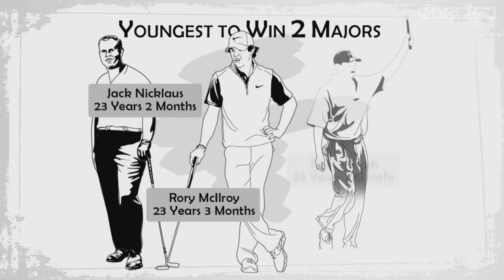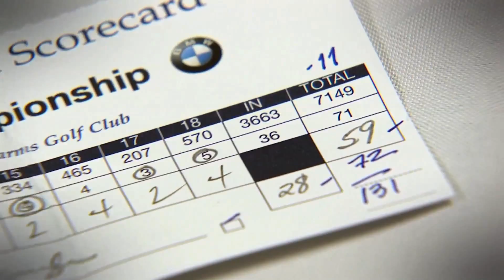SCOREGolf TV - Episode 15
We visit the No. 1 golf course in Toronto's east end, Scarboro G&CC, before chatting with Adam Hadwin and reviewing Rory McIlroy's dominance.